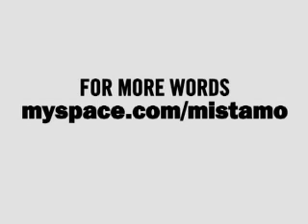MISTA MO - Other Fish in the Sea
MISTA MO's comedic quotes on the Emmy Award winning channel Bite TV. Music by: The Gnostics